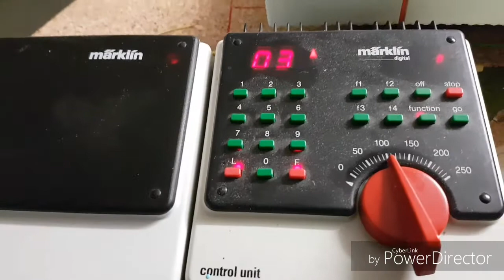Modelleisenbahn in H0 , Danke für über 100 Abonnenten